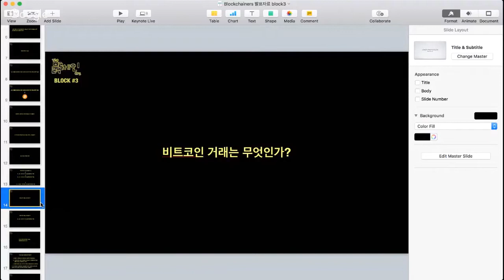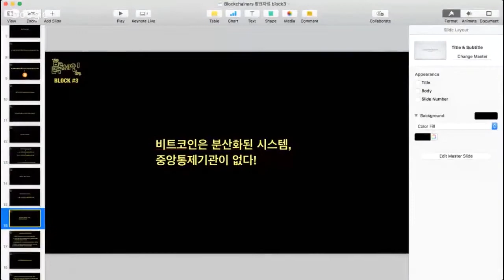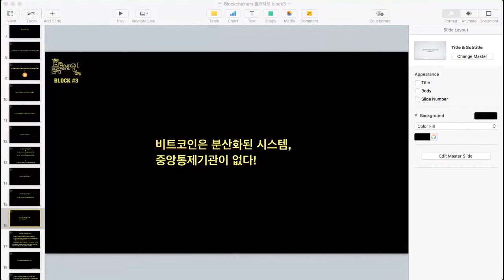17.03.26 질의응답 | 블록체인ers | The Blockchainers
- 리플
- 비트코인의 가명성 대 모네로, Zcash, Dash의 익명성
- 베네수엘라에서 비트코인 구매법
- 이더리움 투자 판단 타이밍과 기준
- 이더리움 채굴
- ETH/ETC 차이와 성공조건
- Bitcoin Core 대 Bitcoin Unlimited